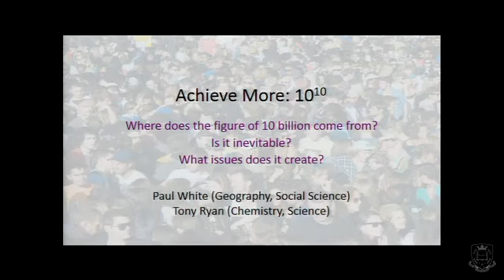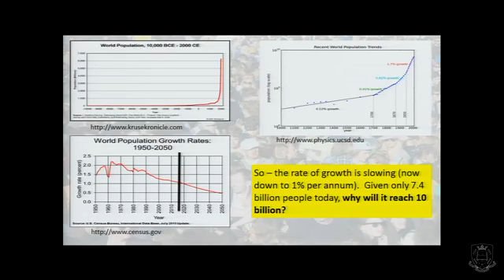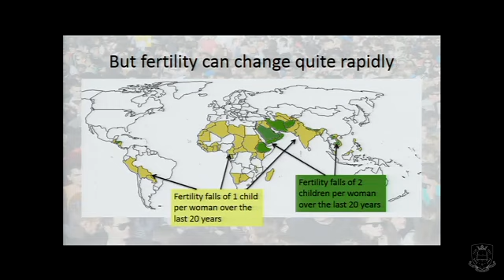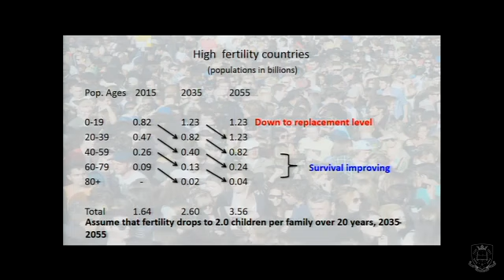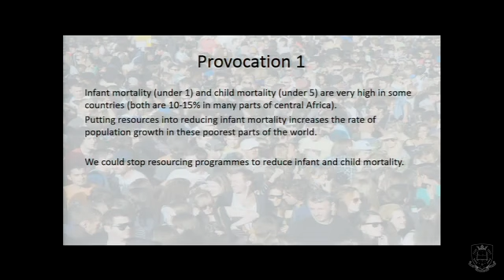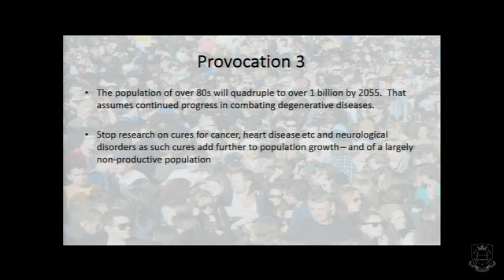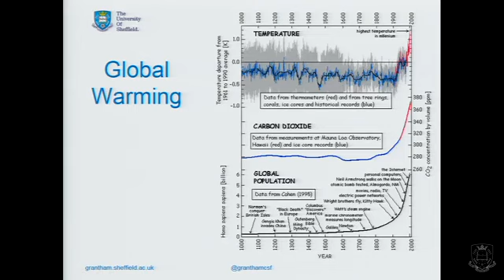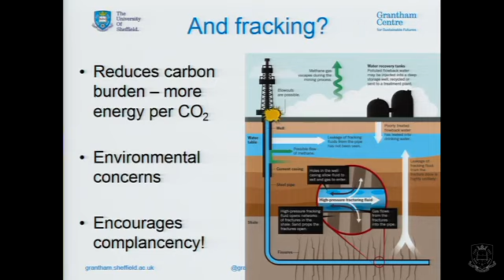10bn Talks: Who are the 10bn?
In this opening keynote lecture, Professor Paul White (Emeritus Deputy Vice-Chancellor) and Professor Tony Ryan (Professor of Physical Chemistry and founding Director of the Grantham Centre for Sustainable Futures) discuss the demographics, dilemmas and opportunities of living in a world of 10 billion.